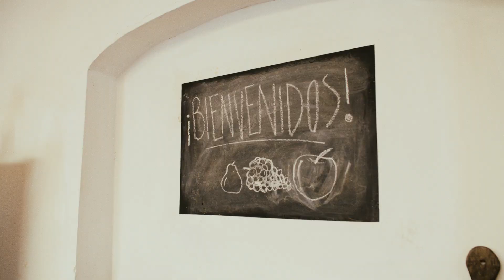Conocé a Liliana, anfitriona de Purmamarca | Airbnb Citizen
Hace 16 años Liliana dejó su vida en Buenos Aires y se instaló en una finca al pie del Cerro de los Siete Colores, donde cultiva maíz y frutales junto a su familia. Allí, recibe a viajeros de todo el mundo y les enseña a amar y a cuidar la naturaleza.

¡Conocé su historia!

SOBRE AIRBNB CITIZEN
Somos una comunidad dinámica e internacional de anfitriones, huéspedes y ciudadanos que creen que abrir las puertas de los hogares para recibir viajeros puede ayudar a resolver desafíos y generar nuevas oportunidades económicas, ambientales y sociales en todo el mundo.